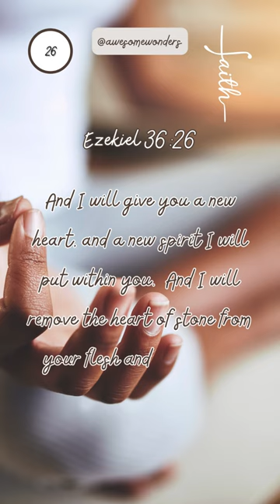Day 26 ✨ Renewed spirit and strength.🌼 Renewal @groovy61vibes